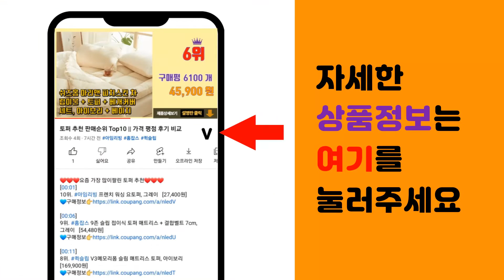쉬폰원피스 추천 판매순위 Top10 || 가격 평점 후기 비교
❤️❤️❤️요즘 가장 많이팔린 쉬폰원피스 추천❤️❤️❤️

[00:01]
10위. 대박난박양 디오네 에스닉 롱 원피스 [27,800원]

[00:06]
9위. 르엠마 아르첸 하객룩 정장룩 모임룩 여자쉬폰 여성쉬폰 간절기원피스 긴팔원피스 롱원피스 프릴 [19,800원]

[00:11]
8위. 데일리앤 페더리 쉬폰 플라워 브이넥 롱 원피스 [19,700원]

[00:16]
7위. 글램디브 트래핀 단추 쉬폰배색 시스루 미니 원피스 [33,900원]

[00:21]
6위. 르엠마 블랜단추롱 하객룩 정장룩 모임룩 여자쉬폰 여성쉬폰 간절기원피스 긴팔원피스 롱원피스 [33,900원]

[00:26]
5위. 루나걸 엘더 시스루 원피스 [30,900원]

[00:31]
4위. 대박난박양 셔링 프릴 원피스 [32,800원]

[00:36]
3위. 대박난박양 바바라 긴팔 롱원피스 [29,800원]

[00:41]
2위. 이노뱅크 여름 비치원피스 롱 나시 뷔스티에 민소매 플라워 맥시 스모크 휴양지룩 바캉스 비치 [24,600원]

[00:46]
1위. 대박난박양 레이어드 쉬폰 원피스 [25,800원]